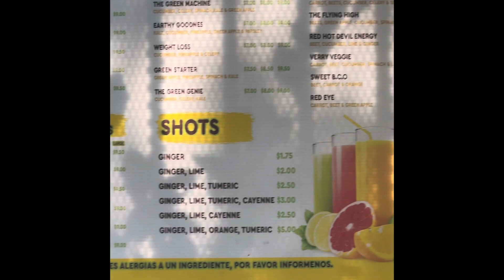September 21, 2023